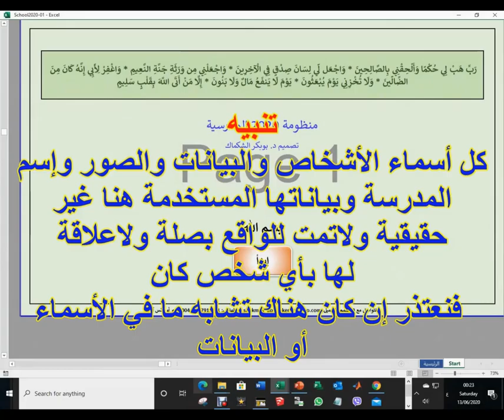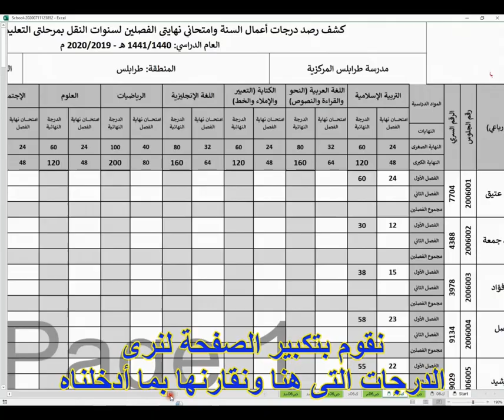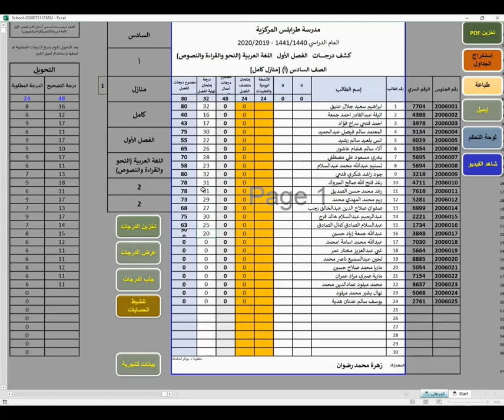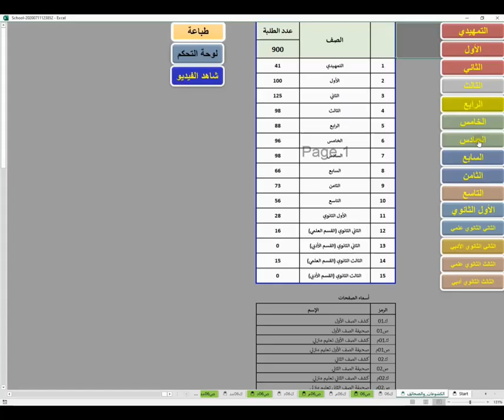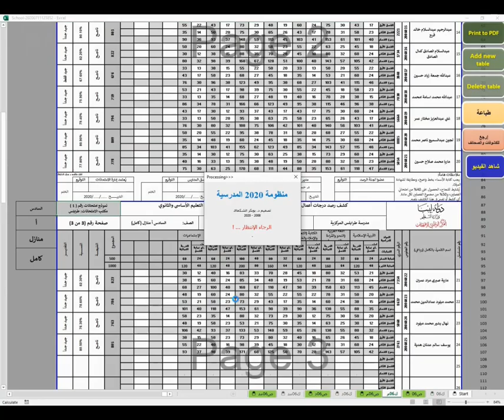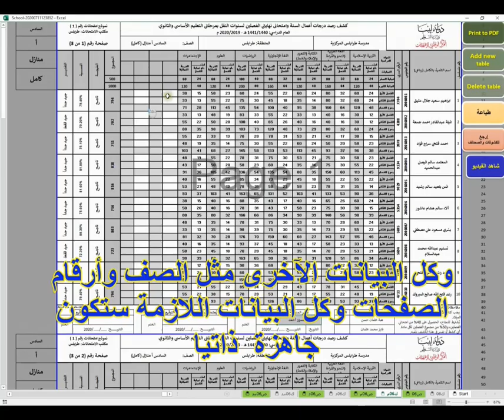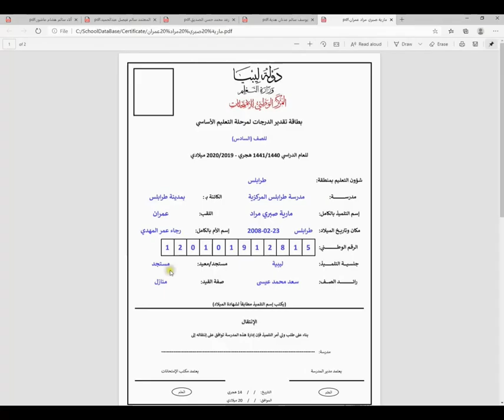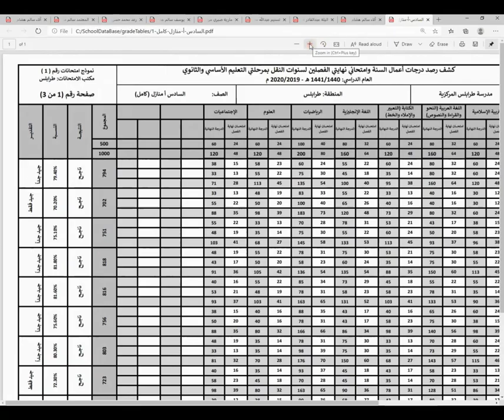منظومة 2020 المدرسية: الجزء 8 - إدخال درجات طلبة المنازل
منظومة مدرسية تعمل على برنامج إكسل المتوفر في كل الحواسيب. تقوم المنظومة بتنظيم الكادر الوظيفي وقوائم الطلبة حسب الصفوف وتنتج كشوفات الدرجات والصحائف الصادرة من وزراة التعليم الليبية بكل بيانات الطالب مع صورته الشخصية بطريقة لاتتطلب من المستعمل إلا إدخال درجات الطلبة لتقوم المنظومة بكل الحسابات اللازمة لإصدر كشوفات وصحائف متكاملة دون تدخل من المستعمل. بالإضافة إلى ذلك تقوم المنظومة بإنتاج الأرقام السرية بطريقة آلية وكذلك حساب أيام الحضور والغياب للطالب لتظهر في الصحائف في المكان المحدد.
من أهم مميزات هذه المنظومة أن إدخال بيانات الطالب أو المعلم أو الدرجات أو أي شيء آخر يتم مرة واحدة فقط ليتوزع حسب الحاجة وهذا يمنع الإخطاء والتباين بين الكشوفات والصحائف وأية كشوفات أخرى
تقوم المنظومة بتحميل وتسمية وعرض الوثائق المطلوبة لكل تلميذ بطريقة آليا. هناك أزرار مخصصة لذلك في صفحة التسجيل وصفحة قائمة الطلبة وعند الضغط عليها لعرض الوثيقة فإن لم توجد الوثيقة تقوم المنظومة بطلب تحديد مكان الوثيقة ومن ثم تقوم بتحميلها وتسميتها آليا للمجلد المخصص
تتميز المنظومة بسهولة الإستخدام ولاتتطلب من المستخدم إلا معرفة بسيطة ببرنامج الإكسل.

ABubaker Shakmak
shakmak
abubaker
MS office
School
school system
بوبكر الشكماك
المنظومة المدرسية
منظومة 2020 المدرسية
وزراة التعليم الليبية
excel macros
صورة في إكسل
كشوفات الدرجات
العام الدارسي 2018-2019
قواعد بيانات الطلبة
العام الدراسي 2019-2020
ليبيا
ادخال بيانات
تصميم قاعدة بيانات مدرسية
excel vba
excel tutorial
ms office tutorial
excel vba macro
excel vba macros
lookup in excel
match in excel
نموذج إدخال بيانات
كيفية ادخال بيانات على excel
excel tutorial bangla
الملحقية الثقافية الليبية لندن
وزارة التعليم الليبية
excel vba userform
تصميم قاعدة بيانات مدرسة
الملحقية الثقافية الليبية في لندن
الملحقية الثقافية في أمريكا الجامعات المعترف بها
excel macros tutorial
school systems around the world
school system in america
excel macros vba tutorial
ليبيا الاحرار
ليبيا اليوم
excel macros for accountants
ادخال بيانات ومعالجة نصوص
دورة ادخال بيانات
نموذج ادخال بيانات من الشيت
excel tutorial for beginners
excel tutorial advanced
عمل نموذج إدخال بيانات من الشيت
match in excel in hindi
match in excel with multiple criteria
match in excel شرح
lookup in excel 2010
lookup in excel example